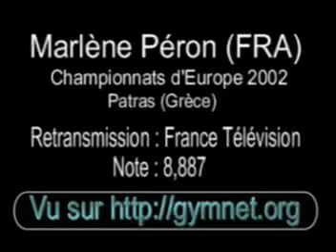Marlene Peron 2002 EC FX Team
floor